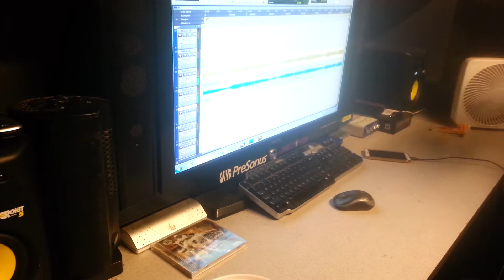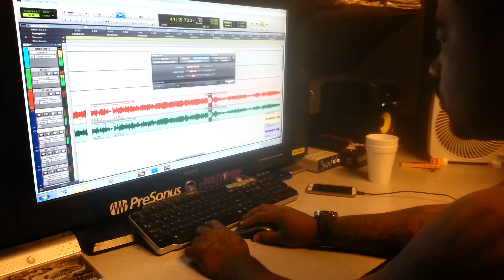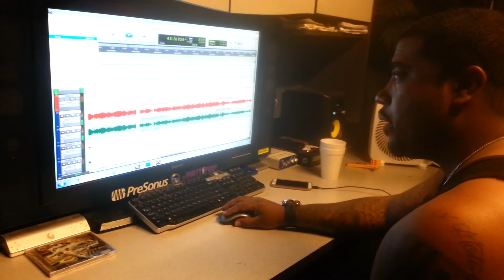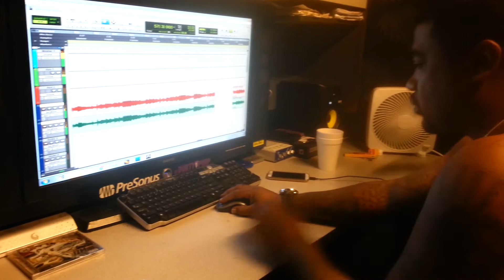JDIGGS & THIZZ NATION PRESENTS PRODUK *MONEYGOOD* 2013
Jdiggs & Thizz Nation PRESENTS Produk **MoneyGood** release date September 24th **In the studio workin on that crack PRODUK JDIGGS WAZ CRAYZE  & NU @ GOBLIN STUDIO FRESNO, CA

PRODUK FEAT. WAZ & JDIGGS "LIFE LESSONS" **MONEYGOOD RECODS / PILL GANG / THIZZ NATION**